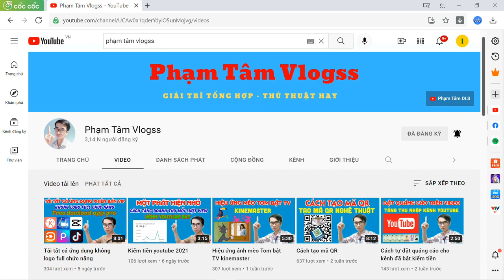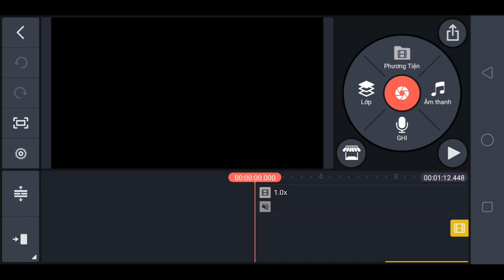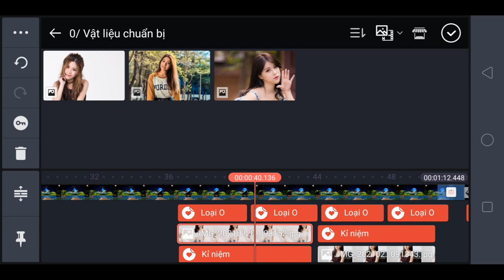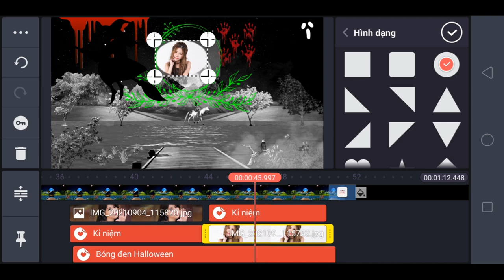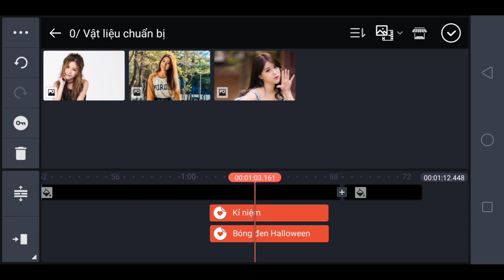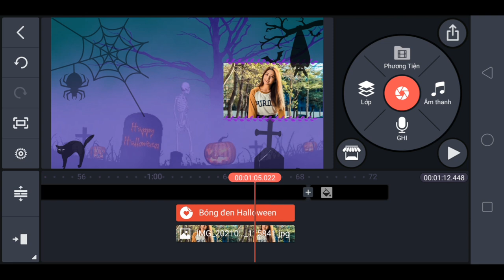Halloween tiểu cảnh trên kinemaster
Trong video mình chia sẻ cho anh em tạo 1 video tiểu cảnh halloween với dự án beta trên kinemaster 5.0, anh em tải dự án ở phía dưới.